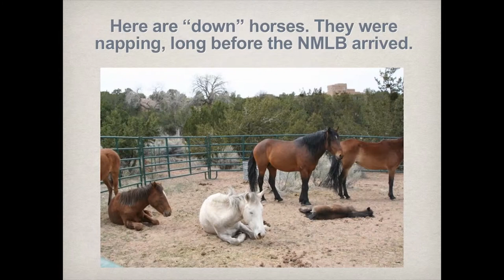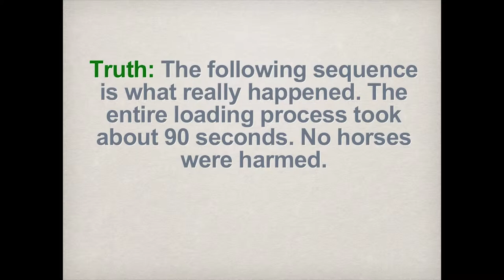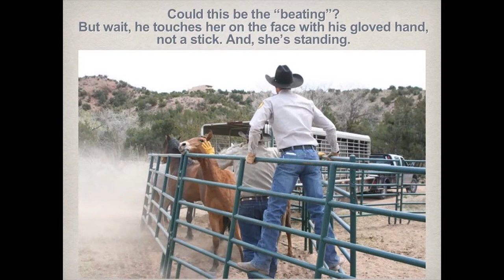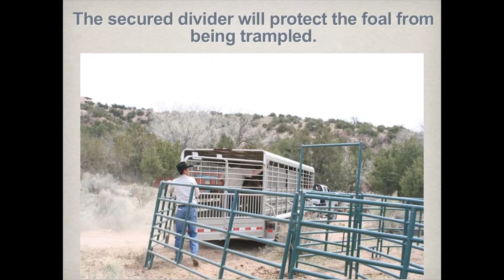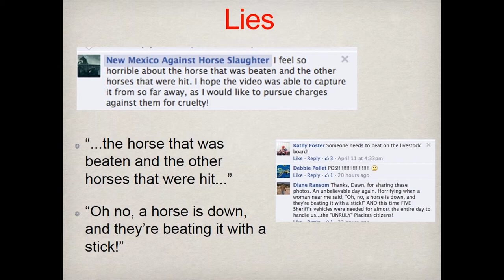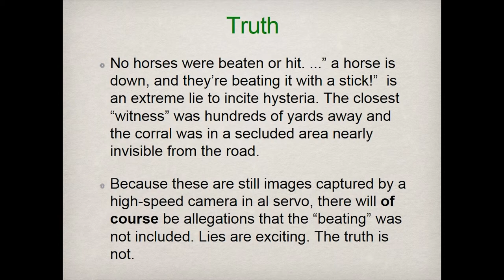Truth vs Lies: A Placitas Feral Horse Gather